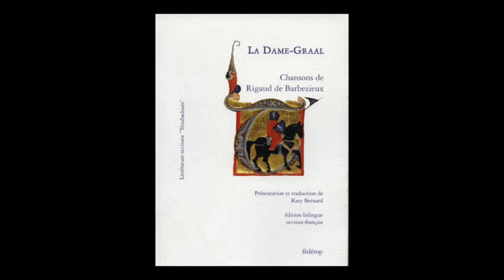Katy Bernard (traductrice) - La Dame-Graal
Katy Bernard vous présente la traduction des poèmes de Rigaud de Barbezieux, un ouvrage intitulé "La Dame-Graal" aux éditions Fédérop.